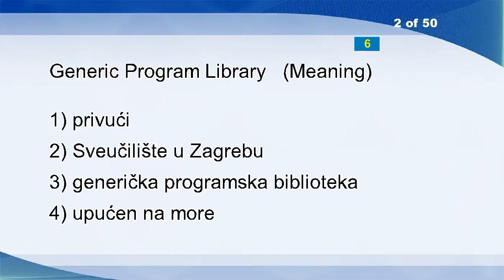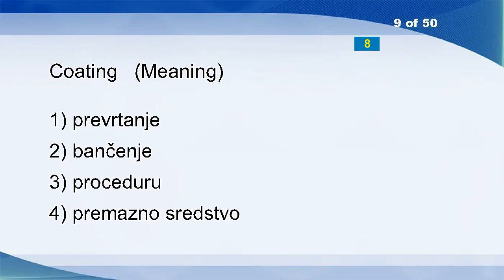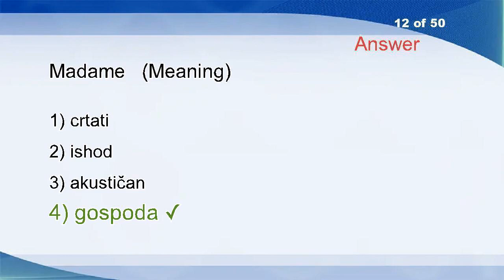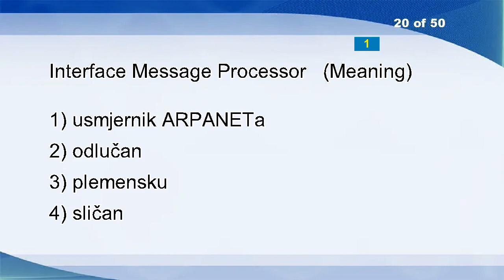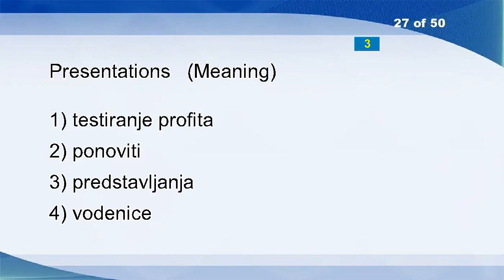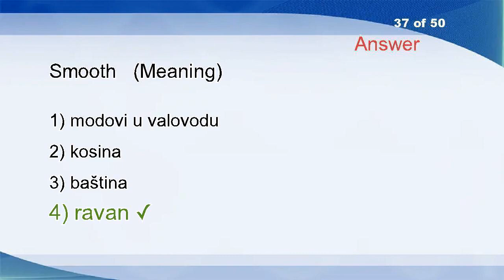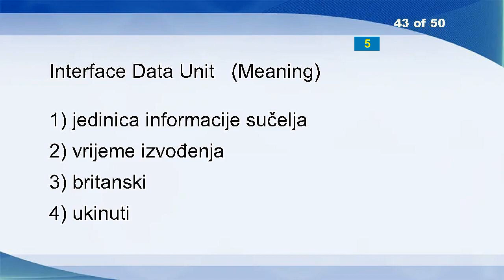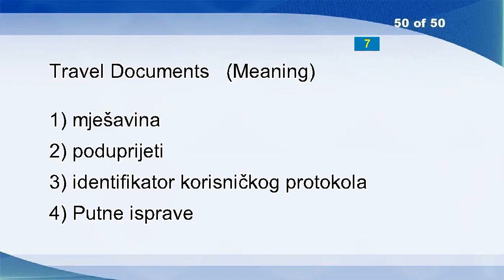English Croatian Vocabulary Word Power Test 750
Book Value Of The Assets
Generic Program Library
Bioarchaeology
Terminating
Turnover
Varied
Shuffle
Submitted
Coating
Glycosyltransferases
Clear Out
Madame
Pending
Registry
Sexangle
Farewell
Size
Random Processes With Jumps
Suckling Pig
Interface Message Processor
Refuge
Objectives
Claims Settled
Harmonize
Vinculum
Comsumption
Presentations
Malign
Phone
Nose
Quiz
Voluntary Restraint
Odium
Punch
End Of File
Contained
Smooth
Slot
Pierce
Smaller Total Resistance
Beam Analyzer
Mortgage
Interface Data Unit
Fishy
Weather-cast
Low Defense
Coppersmith''s Shop
Electronic Publishing
Some
Travel Documents